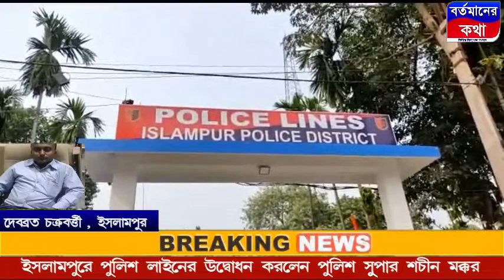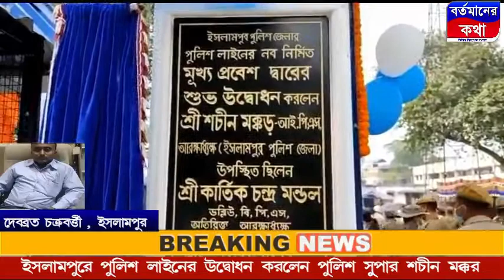ইসলামপুরে পুলিশ লাইনের উদ্বোধন করলেন পুলিশ সুপার শচীন মক্কর